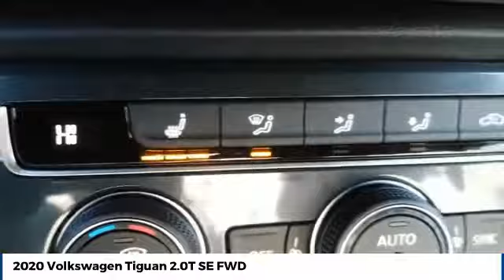2020 Volkswagen Tiguan Street Volkswagen of Amarillo Presents WS5104